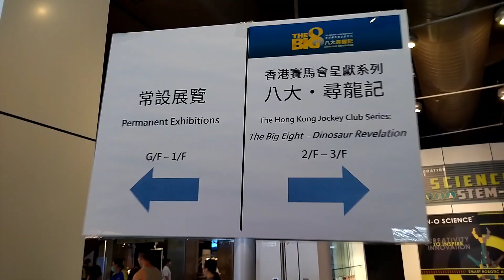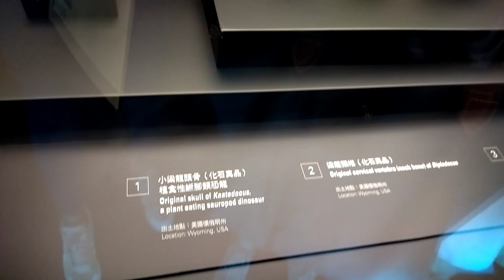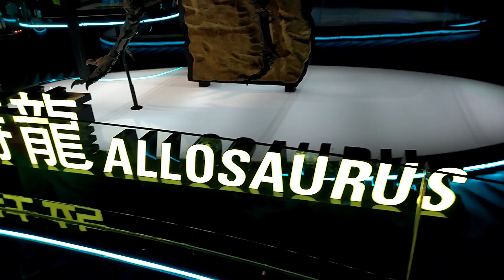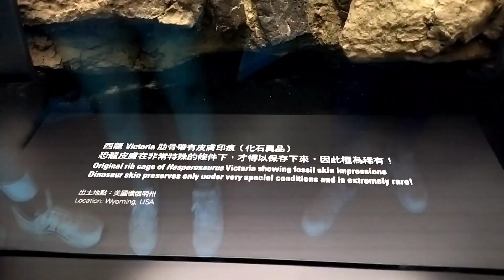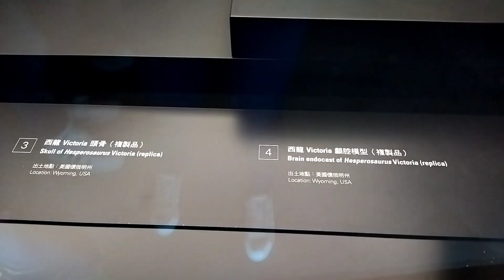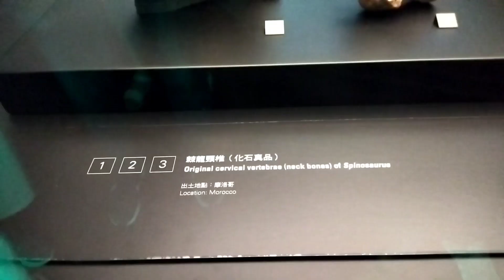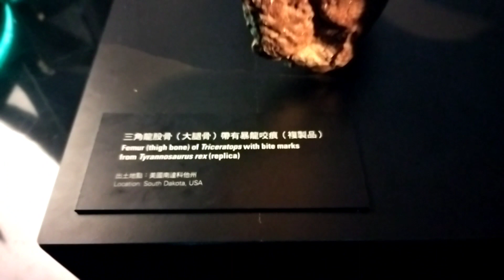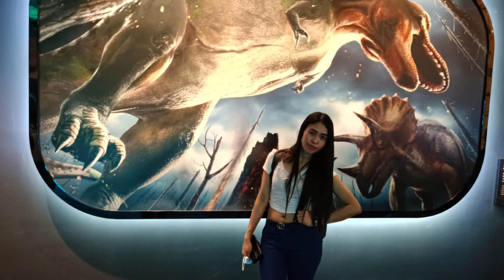THE BIG 8 DINOSAUR REVELATION | THE ORIGINAL AND RECONSTRUCTED FOSSILS | HONGKONG SCIENCE MUSEUM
The Hong Kong Science Museum’s large-scale dinosaur exhibition, “The Hong Kong Jockey Club Series: The Big Eight – Dinosaur Revelation.
It's "FREE ADMISSION"so public can visit eight of the world’s most iconic creatures from the age of dinosaurs, rare fossil bones and some of the most complete original dinosaur skeletons.